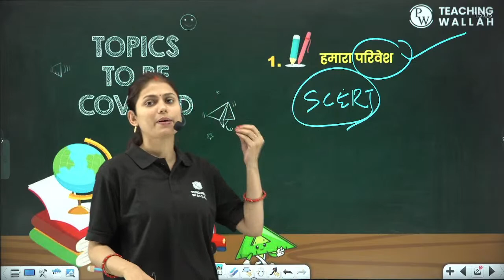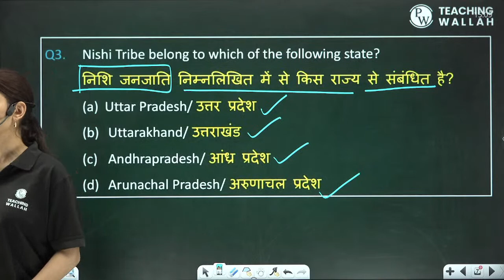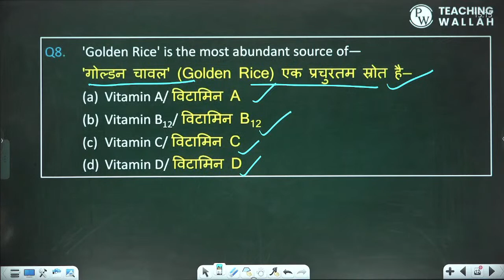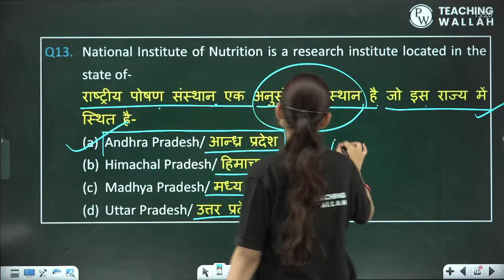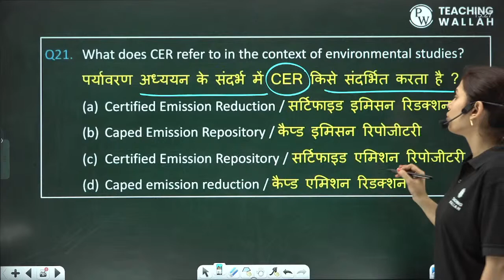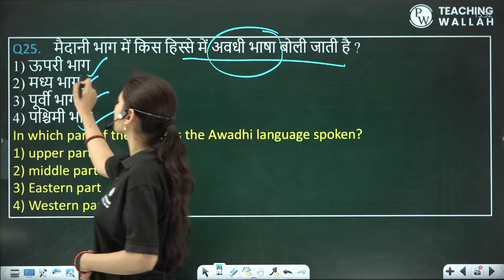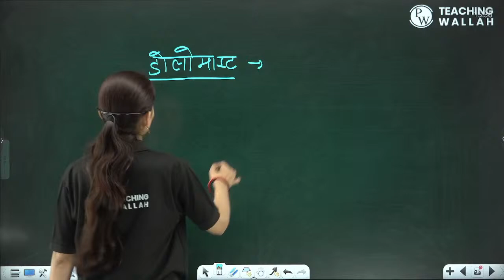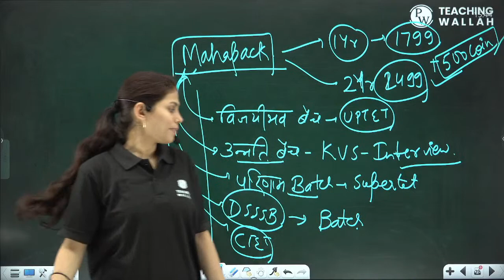Hamara Parivesh For Uptet | Supertet 2023 | हमारा परिवेश | Evs For Uptet